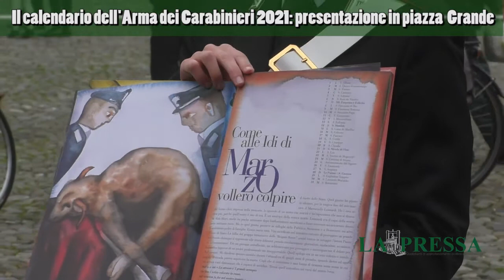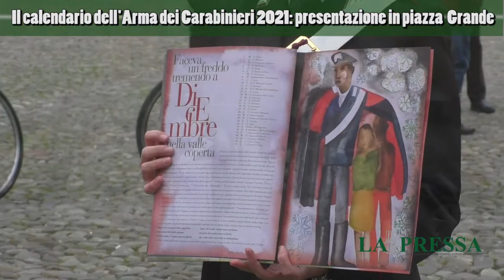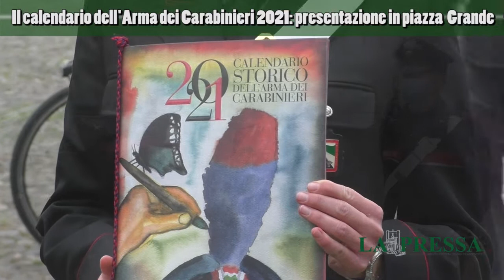Il calendario 2021 dei Carabinieri presentato in piazza Grande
La nuova edizione vede il contributo dello scrittore Valerio Massimo Manfredi. Il Comandante provinciale dei Carabinieri: 'Onore per l'Arma e Modena'

Il Comandante Provinciale dei Carabinieri di Modena Marco Pucciatti ed il Colonnello Matteo D'Augello, Comandante del Corpo Forestale hanno presentato in piazza Grande a Modena il sempre atteso Calendario dell’Arma dei Carabinieri e la proposta editoriale dell’arma costituita ’Agenda Storica edizione 2021 e altre due sempre più apprezzate opere editoriali: il Calendarietto da tavolo e il Planning. La realizzazione dell’edizione 2021 del calendario ha visto il contributo contribuito dello scrittore Valerio Massimo Manfredi, elemento che rafforza ulteriormente il legame con Modena. Motivo di orgoglio ha sottolineato il comandante provinciale dei Carabinieri Marco Pucciatti.